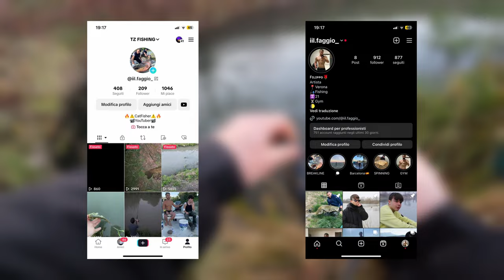La CARPA più NATALIZIA che ci sia! - Spinning - TZ Fishing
Oggi, il 25 Dicembre, ho voluto dopo pranzo dedicare un pò di tempo alla pesca, per riuscire a smaltire il pranzo. Una carpetta di modeste dimensioni, ma che ad ultralight vale doppio! Buona visione!